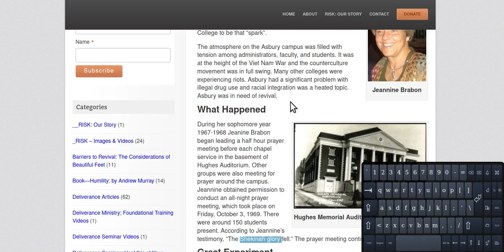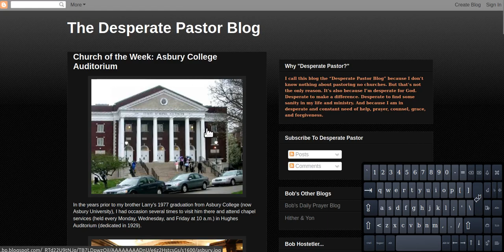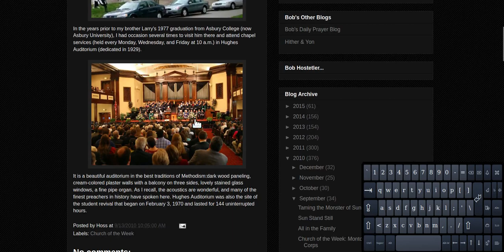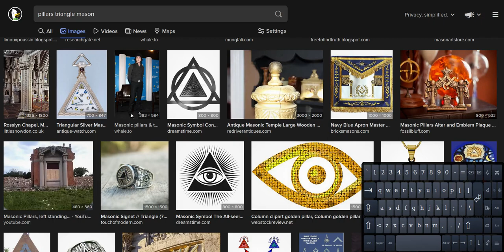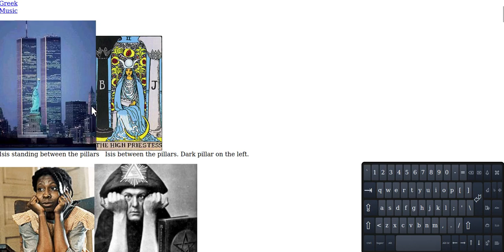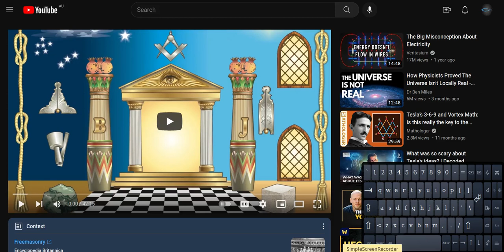Asbury Revival or performance